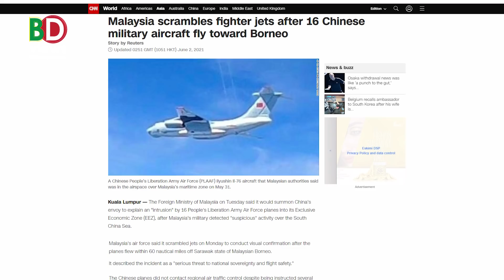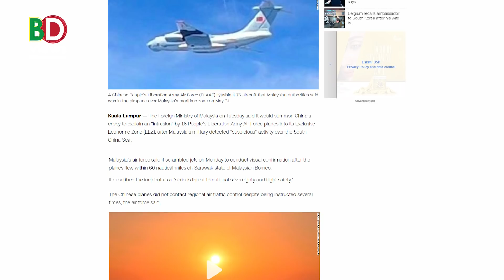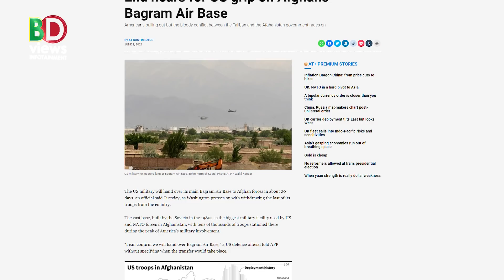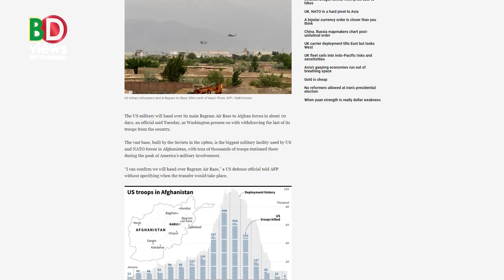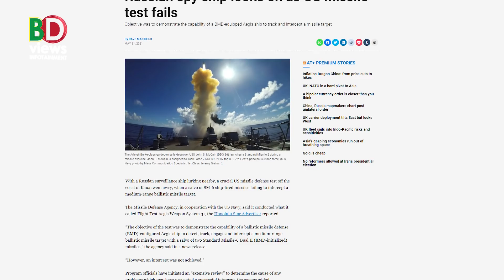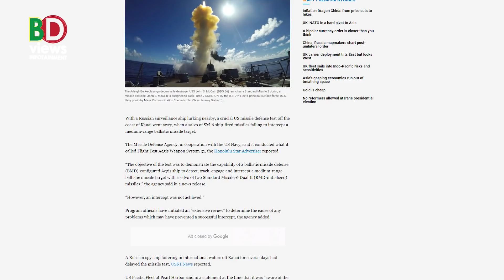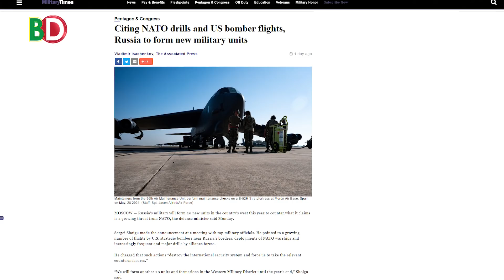মালয় সীমানায় চীনা সামরিক বিমান! আফগানে বাগরাম ঘাঁটির মার্কিন অধ্যায় সমাপ্ত!